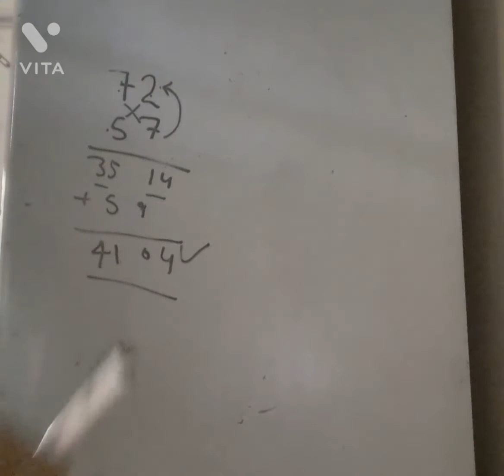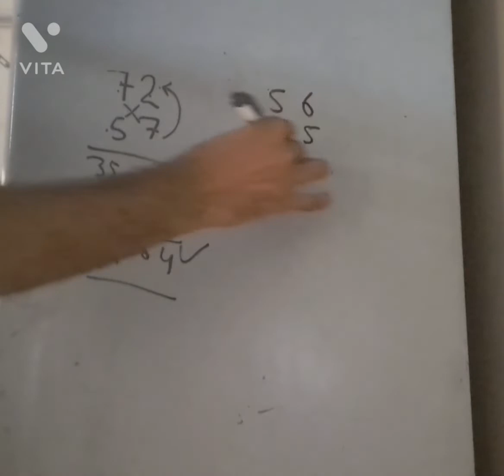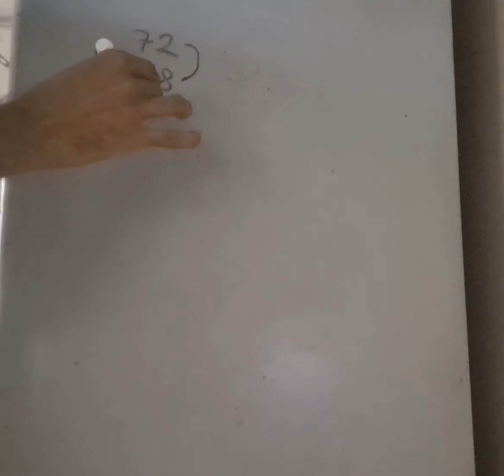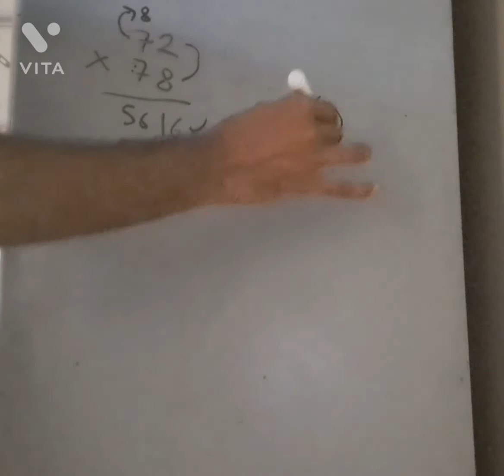Multiply Karo seconds mai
दो अंको की संख्या को गुणा करने की आसान विधि मात्र मराठी मध्ये शोधा
गुना करणें के आसं तारिके

गुणा करने का आसान तरीका
जिस संख्याओं का अंतर 10 हों और आखिर का अंक 5 हो उनकी गुना करने के लिए आ

This search may be relevant to recent activity:
multiplication tricks
See results about
multiplication
Dictionary definition
Product
Mathematics
OverviewWorksheetsPractice problemsVideosNewsCalculators
In mathematics, a product is the result of multiplication, or an expression that identifies factors to be multiplied. For example, 30 is the product of 6 and 5, and x\cdot is the product of x and. Wikipedia
Different from: U+00B7 · MIDDLE DOT; U+002E. FULL STOP
Exponent
What is multiplication in math?
What are the 4 types of multiplication?
What are the rules for multiplication?
What is called multiplication?

6:26
Math - Long Multiplication
YouTube · The Organic Chemistry Tutor
07-May-2019
3 key moments
From 01:15
By 27
From 01:25
By 6
From 03:15
More Challenging Example

13:20
Basic multiplication (video)

6:04
The Fastest Way to Learn Multiplication Facts
YouTube · MyMathTA
12-Aug-2017
5 key moments

10:54
What is Multiplication? | Multiplication Concepts for Kids | Rock 'N Learn
YouTube · Rock 'N Learn
07-Sept-2018

Multiplication - Definition, Formula, Examples - Cuemath
Multiplication is an operation that represents the basic idea of repeated addition of the same number. The numbers that are multiplied are called the factors ...
What Does Multiplication Mean?

What are the Parts of Multiplication?

YouTube · BYJU'S

Flammable Maths - How REAL Men do Multiplication

YouTube · Flammable Maths

YouTube · M Cube Education

Cool way to multiply numbers

Everything multiplication at Multiplication.com
Games, Auto-Scoring Quizzes, Flash Cards, Worksheets, and tons of resources to teach kids the multiplication facts. Free multiplication, addition ...
Multiplication - Wikipedia
Multiplication is one of the four elementary mathematical operations of arithmetic, with the other ones being addition, subtraction, and ...
Multiplication tables for 2-9 (video) | Khan Academy

Learn Your Multiplication Tables - Math is Fun
Learn Your Multiplication Tables. The 12 Times Table. 3 x 3 = 9.
Browse Multiplication Educational Resources
The multiplier and the multiplicand are also called factors. The answer to a multiplication problem is called the product. Another way to look at the equation ...
 Math Article
Definition, Long multiplication, Properties, Solved Examples - BYJU'S
Multiplication is an arithmetic operation where the product of two numbers represents repeated addition. Multiplication symbol is denoted by cross sign (×).
3: (-ve) × (+ve)
4: (-ve) × (-ve)
2: (+ve) × (-ve)
1: (+ve) × (+ve)
What is multiplication in Maths?

Multiplication by Heart - Mathigon
These beautiful flash cards use spaced repetition to teach multiplication facts. Achieve fluency with just five minutes of practice